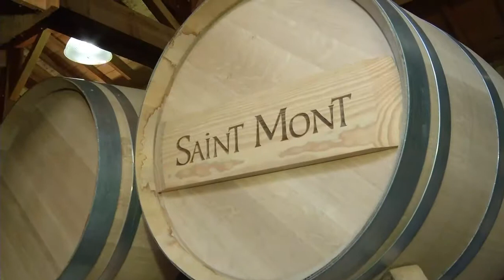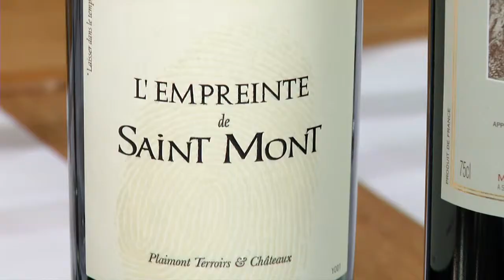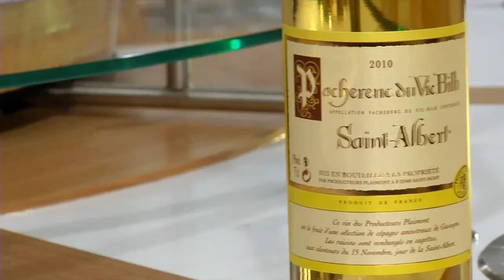Plaimont Producteurs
Découvrez Plaimont Producteurs, coopérative viticole du Sud-Ouest de la France.